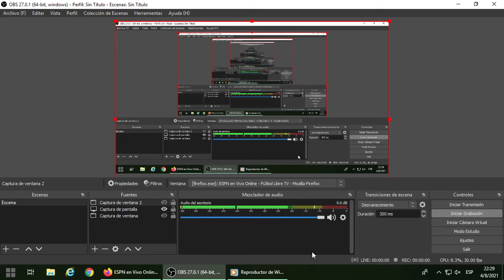CON CORAZON BOCA LE GANO POR PENALES A RIVER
VER TYC SPORTS EN VIVO
PRESION ALTA
SUPER FUTBOL
PRIMERA NACIONAL
COPA AMERICA
SELECCION ARGENTINA